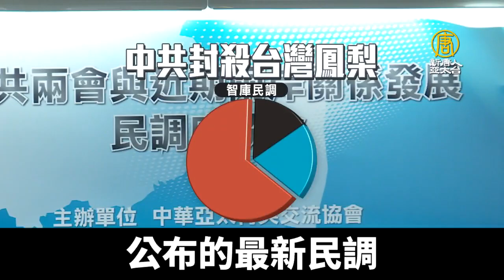中共封殺台鳳梨反映內部混亂 反促台人團結抗共｜@ChinaBreakingNewsTV ｜20210310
中共封殺台灣鳳梨進口，引發國人不滿。台灣智庫公布最新民調，對於中共禁止鳳梨外銷事件，有六成以上的民眾認為責任在於中共，另外，也有超過6成的的民眾認為，中共所謂的愛國者治港，是破壞香港一國兩制